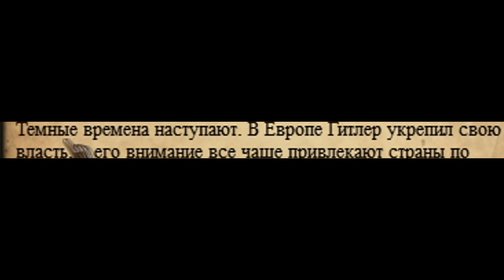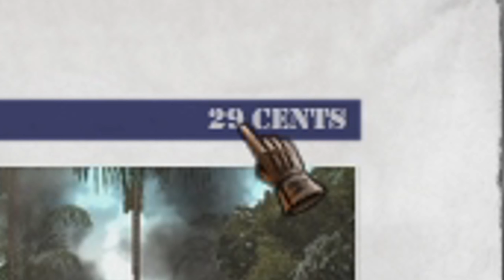Hoi4 война за Лос Сантос - мод GTA San Andreas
Мод для Hoi4 Gta San Andreas, война за Лос Сантос, генералы Биг Смоук, Райдер и Карл Джонсон отстаивают Грув Стрит, захватывают аэропорт с самолетами Гидра и наносят удар по военным в порту. Объединим город под одним тегом!

Название модификации: hoi4 gta san andreas mod
Название игры: Hearts of Iron 4